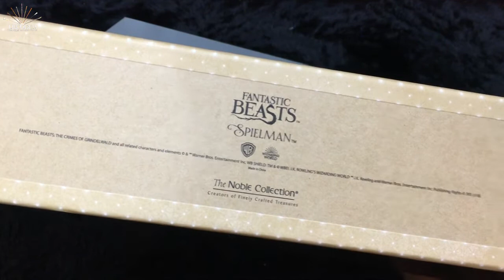Varita Rudolph Spielman Noble Collection Wand replica Crimes of Grindelwald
Replica de la varita de Rudolph Spielman
mide 35 cms
Resina
Vista en Animales Fantasticos Los Crimenes De Grindelwald

Rudolph Spielman fue un mago alemán que trabajó como Jefe de Encarcelamiento en la Confederación Internacional de Magos. Participó en la extradición de Gellert Grindelwald de MACUSA a Europa para responder por sus crímenes.

no poseo los derechos de la musica